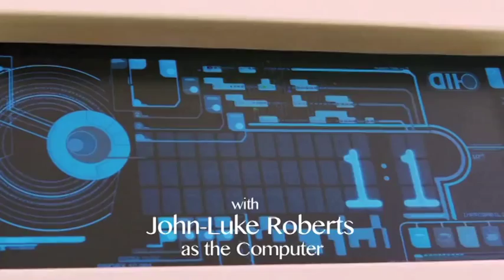Welcome To Our Village, Please Invade Carefully (version 2)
with Charles Edwards as Field Commander Uljabaan